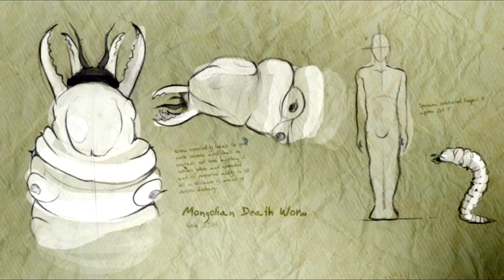Mongolian/Gobi Death Worm -- Monster Spotlight #9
In which we go into detail about the acid-spitting, nightmare-enducing Gobi Desert terror, the Mongolian Death Worm.